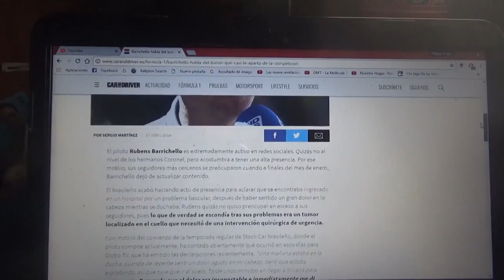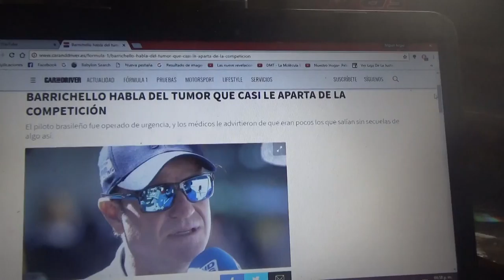Rubens Barrichello se refirió al tumor que casi lo aleja del automovilismo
El ex piloto brasilero Rubens Barrichello fue operado de urgencia y los médicos le dijeron que pocos salieron de secuelas de este tipo